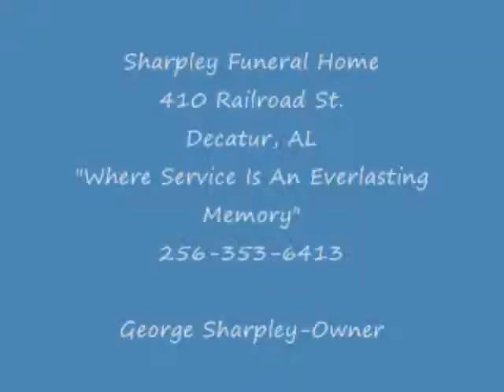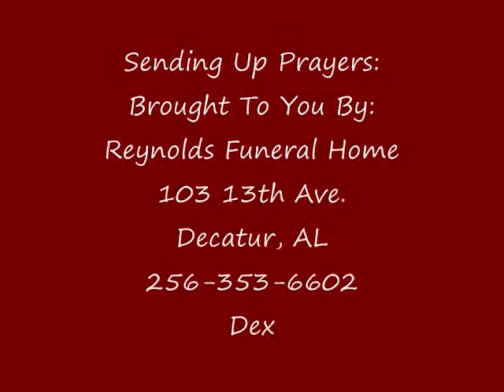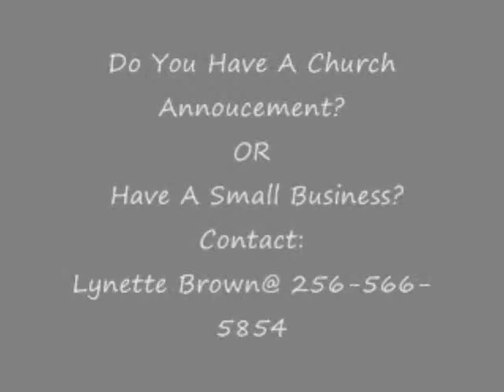Lynette Brown Gospel Frank Willams